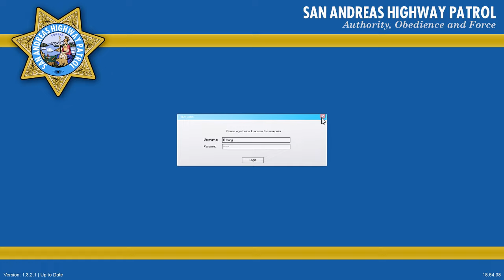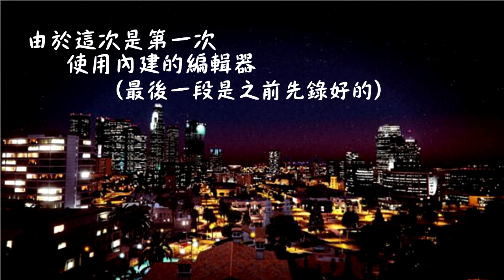GTA5 警察模組LSPDFR 高速公路重機雙人組 -ep1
這是我第一部GTAV LSPDFR的GAMEPLAY，未來會繼續推出其他MOD介紹!

目前計畫會往超跑警車方面做介紹

有什麼建議或是你想看哪一些種類都可以在下方提出!!

如果你喜歡這部影片請幫我按喜歡並且分享!!

LSPDFR內的插件:族繁不及備載  有空再慢慢介紹

(安裝教學有請估狗大神來幫你)